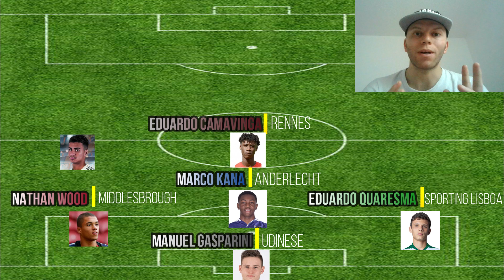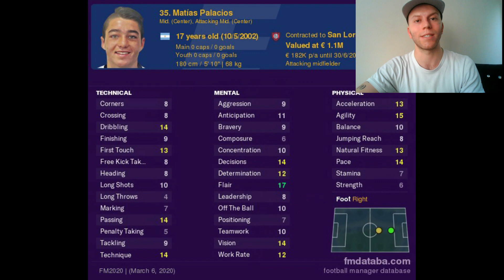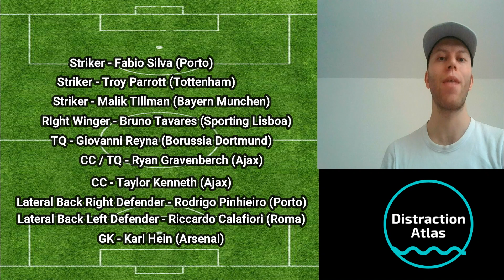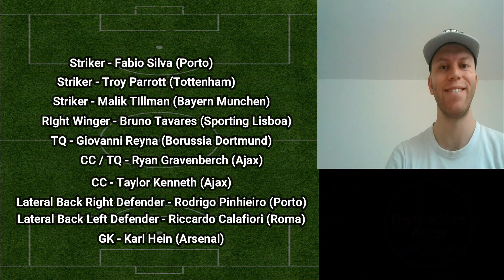TOP 11 Football Wonderkids U-19 | FM20 | Fifa20 | OSM based on Transfermarkt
Are you looking for Fifa 20, Osm and Football Manager 20 scouting advices? This is our top-11 Line Up!

LINE UP: 3-5-1-1 ;

*** BENCH MENTIONED AT THE END OF THE VIDEO ***